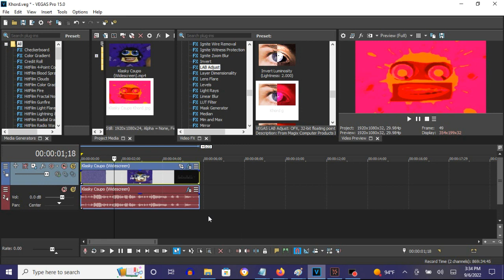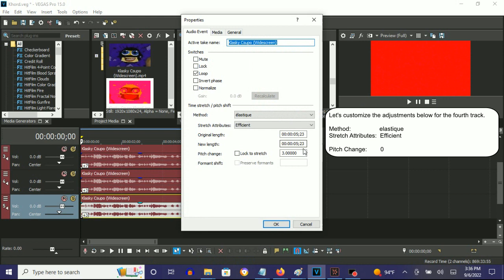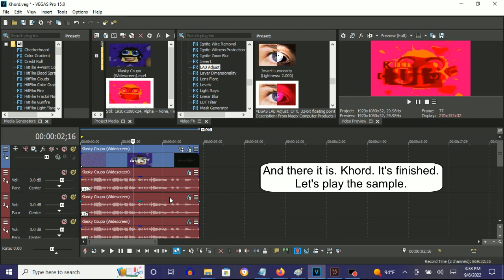How To Make Khord On Vegas Pro (FIXED)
Fixed: Because everyone that made Khord forgot ExpressFX Reverb - [Sys] Hospital hallway, that Kyoobur9000 included.

Note: Using a Normalize of -13 dB on Audacity pitches, even on Vegas Pro, is optional.

Note 2: The audio for the pitches is first created with Audacity but may require Track Noise Gate, Track EQ, and Track Compressor. But I might as well choose to put them on Vegas Pro.

How To Make Khord:

(VideoFX)

1st: LAB Adjust - Khord

After choosing "(Default)", let's customize the three of the five adjustment below.

Channel a:        1.000
Channel b:        1.000
Invert Luminance: With A Checkmark

(AudioFX)

Every one of the eight tracks will have the [Sys] Hospital hallway preset.

1st: ExpressFX Reverb - [Sys] Hospital hallway

elastique
Efficient

+12
+7
+3
0
-5
-9
-12
-24